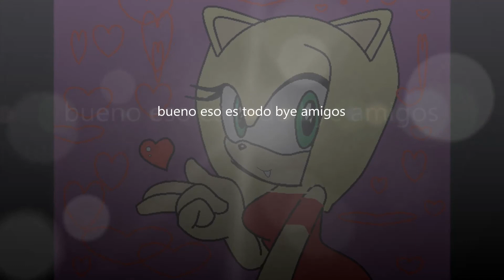anuncio: ganadores del concurso de personajes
bueno amigos, por favor no me maten, y en el video explica por que no pude subir nada asi que me disculpo de nuevo amigos y por favor los que no ganaron no me maten T-T